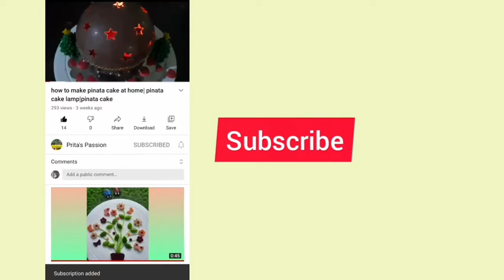chocolate flower pots